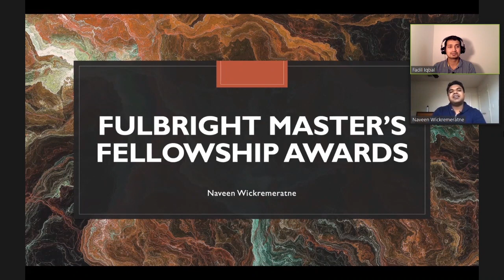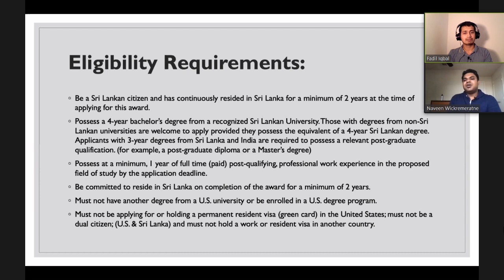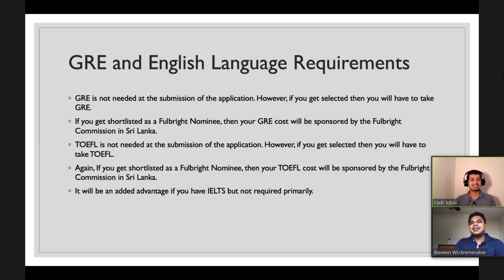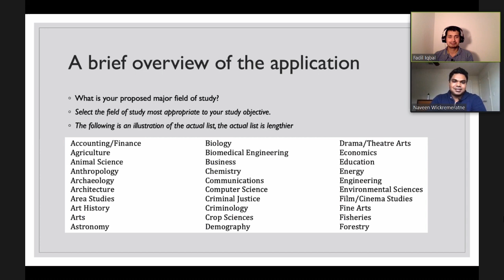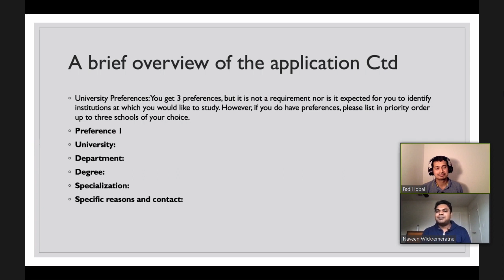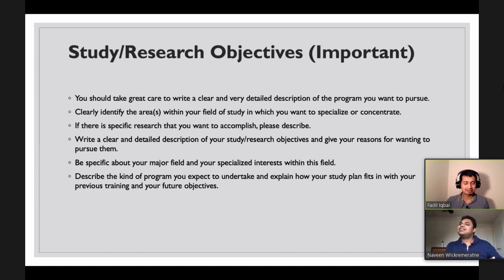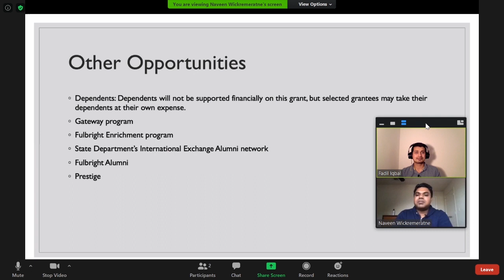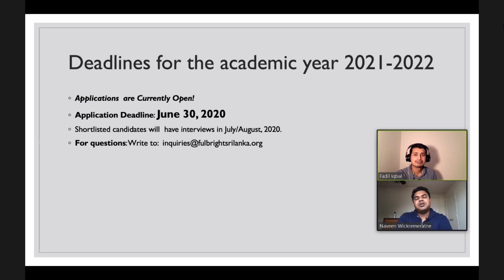Fulbright Scholarship Sinhalen | Naveen Wickremeratne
The deadline for Fulbright Scholarships are approaching on the 30th of June 2020, so please hurry up with your applications. This is for those who want to apply for a Master’s program in the USA. Naveen Wickremeratne did his Undergraduate degree at the Faculty of Arts, University of Colombo – specializing in Economics. He recently completed his Master’s in Economics at the University of South Carolina. Thank you Naveen for your time!
Weblinks discussed:
Timecode:
0:00:00 Intro
0:05:51 Origins of Fulbright Scholarship
0:08:23 Eligibility Requirements
0:11:39 Can I work outside University?
0:17:23 GRE and English Language
0:23:21 Website Links
0:25:03 Other Documents
0:30:10 Available programs/fields, Overview of Application
0:40:16 Study/Research Objectives
0:49:40 Personal Statement
0:52:54 References
0:54:42 What does the scholarship cover?
0:56:58 Other opportunities
1:02:12 Fulbright Commission of Sri Lanka